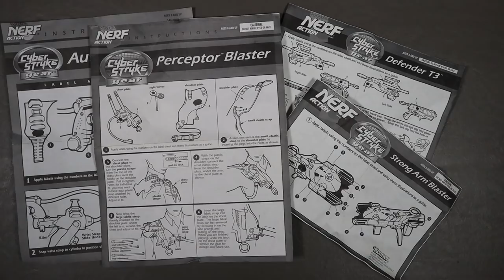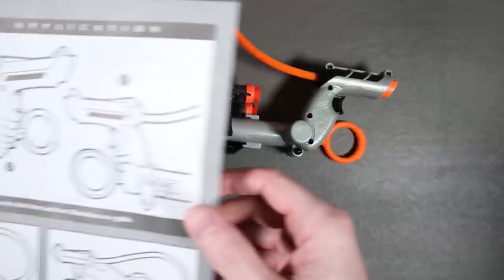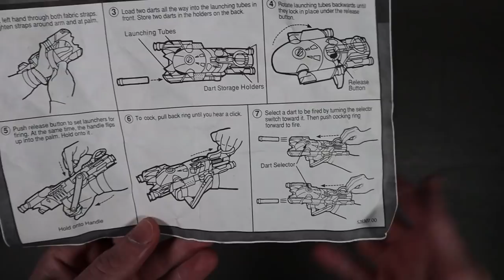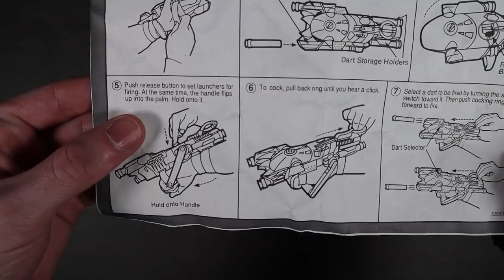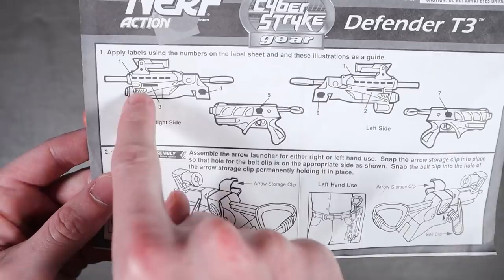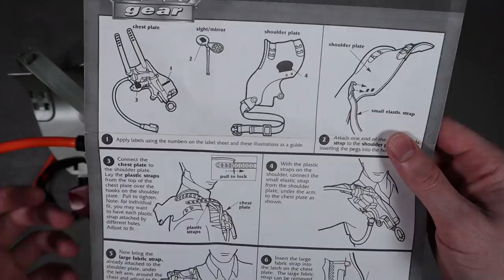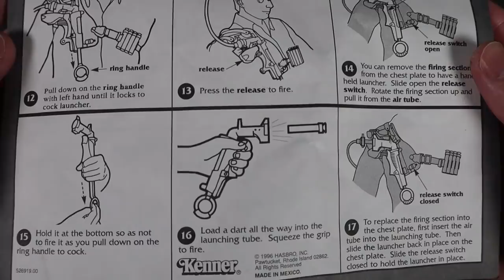CYBERTSTRYKE 2021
Shirt preorders available until March 31st from SilverFoxIndustries! Includes one or more matching stickers depending on the number of orders.

The Nerf Cyber Stryke Gear blasters were everything you needed to transform yourself into the ultimate cybernetic foam flinger of the future. Do they hold up 15 years later? And could the idea be due for an update?